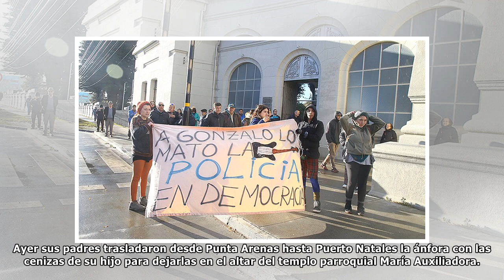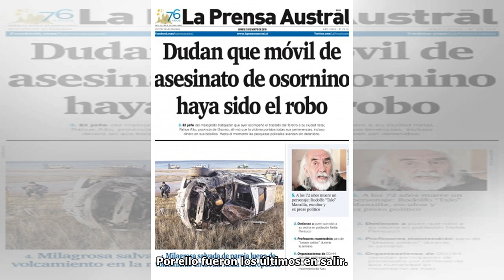Puerto Natales le tributó un emotivo adiós a Gonzalo Muñoz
Un emotivo y masivo adiós le tributó ayer la comunidad natalina al joven Gonzalo Muñoz del Campo fallecido el miércoles 16 de mayo producto de las graves lesiones que le provocó una brural golpiza pro...